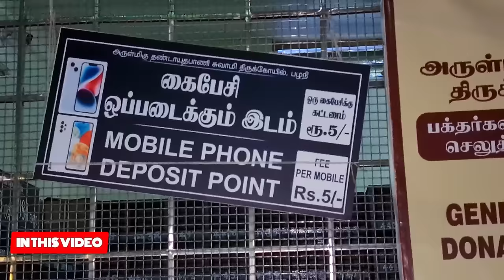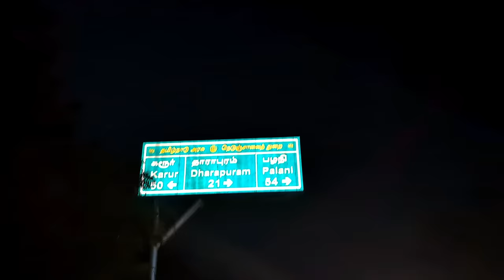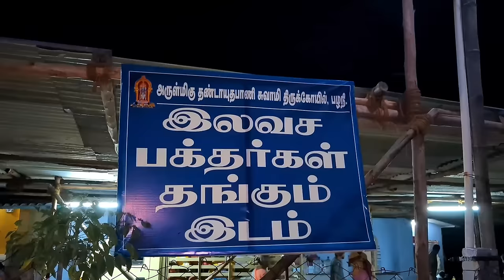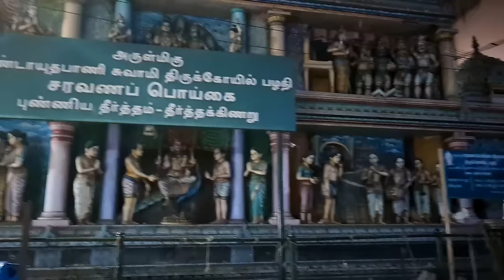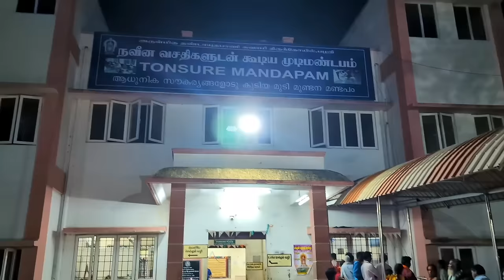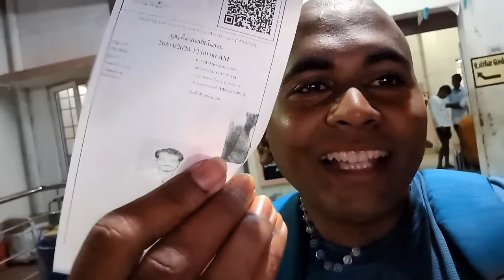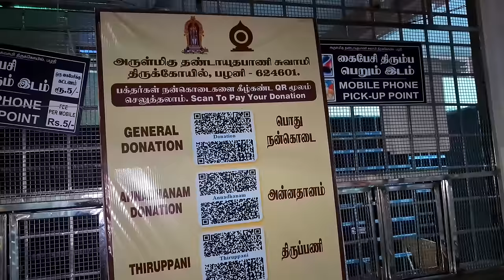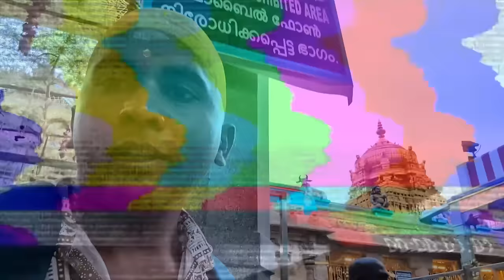🔥பங்குனி உத்திரம் பழனி மொட்டை | PALANI HILL TEMPLE VLOG | MURUGAN | PANGUNI UTHIRAM | FESTIVAL | K7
In this video I went to the Panguni Uthiram ther  Festival held in Palani in the month of Panguni. While there tens of thousands of people had come towards Palani after Thirtha Kudam Kavadi and we went there and shaved my head and then I visited Palani Murugan and returned home happily.Apart from that we bought Panchamirtam Ayakudi Guava which is very popular in Palani and happily ate it at home which was very tasty to eat and then I bought toys like car JCB for my son to play with.Then my son took it and played happily.Our family was happy after I visited Palani

Thanks for your support and watching. :) Fair Use: "Copyright Disclaimer Under Section 107 of the Copyright Act 1976, allowance is made for "fair use" for purposes such as criticism, comment, news reporting, teaching, scholarship, and research. We do not own all the material we're posting on this channel. If you are a copyright owner and want your work to be removed from our channel PLEASE contact us via email or leave us a personal message here and we will remove your material right away. PLEASE do not opt for a youtube strike.

NOTE  : This Video  an Entertainment purpose only